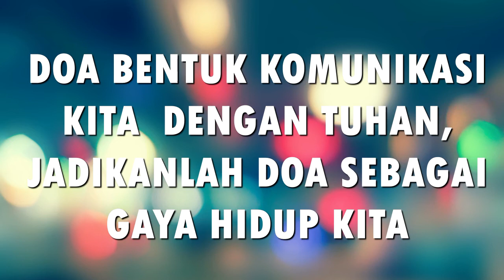"Berdoa" by Martin & Samuel, Sharing for TPI School Wednesday, October 7 2020.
Theme: Berdoa
Sharing by: Bro. Martin and Bro. Samuel